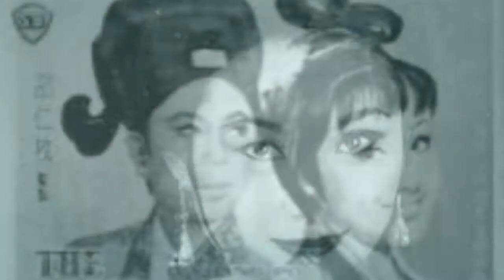出走 無線電視劇 民間傳奇「四傑傳之三笑」插曲 詞盧國沾 曲黃國樑 唱 鄭少秋 關菊英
如果您無法在智能手機上看到視頻，請將YouTube設置更改為桌面模式，或到卓面電腦上觀看此視頻。

出走

電視劇「四傑傳之三笑」插曲
作詞：盧國沾
作曲：黃國樑
合唱：鄭少秋 關菊英

男：應要走　就要走;　秋香　你共我走
　　不必要太嬌羞　我知你
　　心掛念　此間恩與情實太深厚
　　應謹記　我情仲厚　鴛鴦侶
　　諧白首　如今如今
　　要走要走　未許你回頭
女：知要走　係要走　夫君　共我走
　　少不免有傷憂　你知我心掛念
　　此間恩與情　實在太深厚
　　知君你　情仲厚　鴛鴦侶
　　諧白首　如今如今　要走要走
　　未許你回頭
男：都要走　我也要走

合：
(女)夫君　我共你走
(男)秋香　你共我走

合：不必要太傷憂　我心你心掛念
　　此間恩與情
　　實太深厚　也知道
　　我也情仲厚　鴛鴦侶
　　永諧白首　如今如今
　　要走要走　共享快樂悠悠
　　一生一世

合：
(女)與君　永敘首
(男)與妹　永敘首